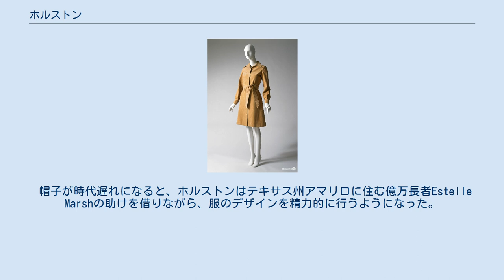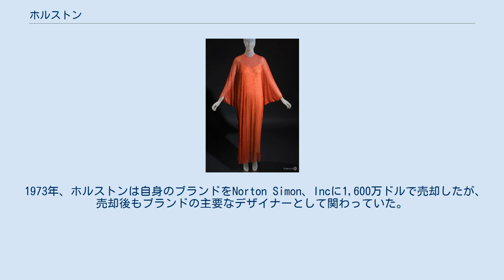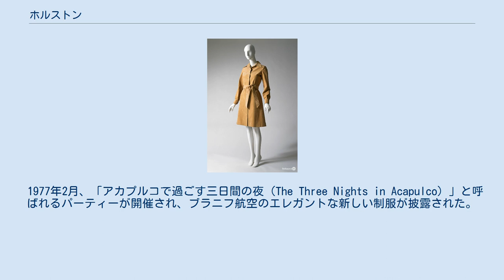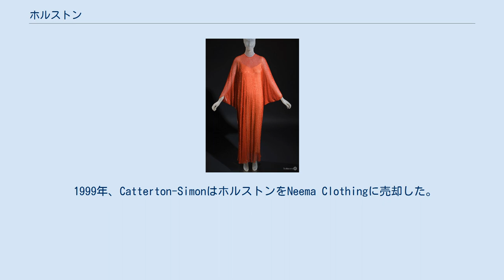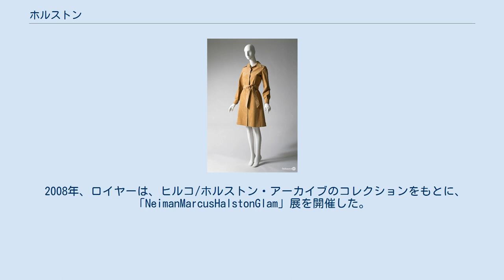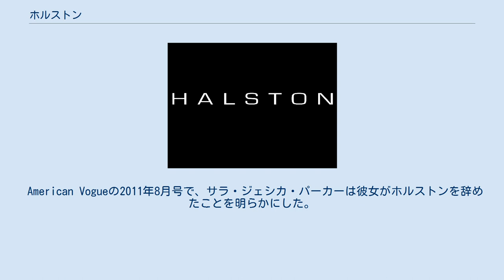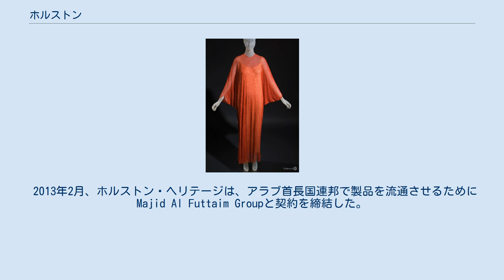ホルストン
ロイ・ホルストン・フローウィック（1932年4月23日 - 1990年3月26日）は、ホルストンのブランド名で知られ、特に70年代に国際的な名声を上げたアメリカ人ファッションデザイナー。
 カシミアやウルトラスエードで作られたホルストンのミニマリストかつクリーンなデザインは、1970年代半ばのディスコで新しい旋風を巻き起こし、アメリカのファッションを再定義した。
ホルストンは、アメリカ人女性のためのリラックスした都会のライフスタイルを生み出したことでも知られている。
 彼はスタジオ54で、親友のライザ・ミネリ、ビアンカ・ジャガー、芸術家のアンディ・ウォーホルと一緒に写っている写真が多く残されている。
 ホルストンは1950年代初頭、シカゴ美術館付属美術大学に通いながら、ホルストンは女性用帽子をデザインし製造するビジネスを始めた。
有名な顧客を獲得し、1957年にシカゴのマグニフィセント・マイルに店を開いた。
ホルストンはその後、ニューヨークの高級デパートバーグドルフ・グッドマンの帽子職人となった。
1961年、ジャクリーン・ケネディが夫のジョンF.ケネディの大統領就任式の際に着用したピルボックス帽子をデザインしたことで、ホルストン名が一躍広く知られるようになった。
 1960年代後半、ホルストンは婦人用帽子から婦人服を扱うようになり、ニューヨークのマディソン・アベニューにブティックを開店、そこでプレタポルテタイプのブランドを立ち上げた。
その後、ヘロインの過剰摂取下でのいくつかの誤った判断によりビジネスが傾き始め、1980年代に、ホルストンは最終的に自身が創業したブランドの経営から退いた。
1990年に57歳でエイズによる癌で亡くなった。
 ロイ・ホルストン・フローウィックは、1932年4月23日、アイオワ州デモインで、ノルウェー系アメリカ人の会計士James Edward Frowickと専業主婦Hallie Mae（旧姓Holmes）の次男として生まれた。
 ホルストンは祖母の影響で早くから縫製に興味を持ち、母や妹のために帽子を作ったり、服を仕立てるようになった。
 デモインで幼少期を過ごした後、10歳の時にインディアナ州エバンズビルに引っ越した。
1950年にベンジャミンボッセ高校を卒業し、インディアナ大学に短期間通った後、シカゴ美術館付属美術大学に入学した。
 1952年、ホルストンはシカゴに移り、シカゴ美術館付属美術大学の夜間コースに入学、学業と並行してウィンドードレッサーとして働いた。
 1953年に、自身の帽子ビジネスを開業した。
彼の最初の顧客はラジオ女優でコメディアンのフラン・アリソンであった。
キム・ノヴァク、グロリア・スワンソン、デボラ・カー、ヘッダー・ホッパーなどの著名人がホルストンの帽子を購入した。
 シカゴデイリーニュースがホルストンが手がけた帽子に関する短い記事を掲載したことをきっかけに、ホルストンの名が初めて広く知られるようになった。
 1957年、最初のショップであるブルバードサロンをノース・ミシガン・アベニューにオープンした。
ホルストンは子供の頃から、自身と同じ名前を持つ叔父ロイと区別するためにミドルネームで呼ばれることがあり、最初のショップをオープンしたちょうどこの頃から、ホルストンは仕事でもミドルネーム「ホルストン」を使うようになっていった。
 1957目年後半にホルストンはニューヨークに拠点を移し、婦人用帽子職人のリリー・ダッシェの元で働き始めた。
1年もしないうちに、ホルストンはダッシェの共同デザイナーに指名され、ファッションエディターや出版社と知り合いになると、ダッシェのスタジオを離れて、デパートのバーグドルフ・グッドマンの帽子サロンの責任者となった。
 ホルストンウルトラスエードシャツドレス、1972年 ホルストンビーズナイロンイブニングカフタン、1977年 ホルストンは、1961年にジャクリーン・ケネディが夫ジョン・F・ケネディの大統領就任式の際に着用したピルボックス帽をデザインしたことで、大きな名声を博した。
彼が婦人服のデザインを始めると、ニューズウィークは彼を「全米最高のファッションデザイナー」と評した 。
 帽子が時代遅れになると、ホルストンはテキサス州アマリロに住む億万長者Estelle Marshの助けを借りながら、服のデザインを...